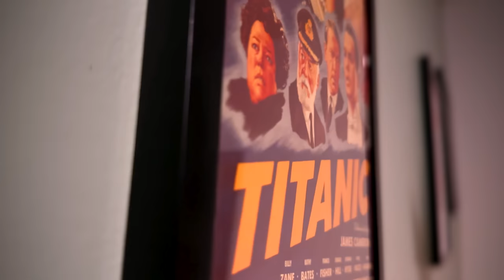The Acolyte Episode 4 Is A HUGE Waste of Time - Spoilers!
The Acolyte Episode 4 Review & Breakdown - I am covering the new Star Wars series, The Acolytle, each and every week. Today I go over episode 4. A boring chore to sit through. Almost nothing happens until the final moments and even then it's left to next week.